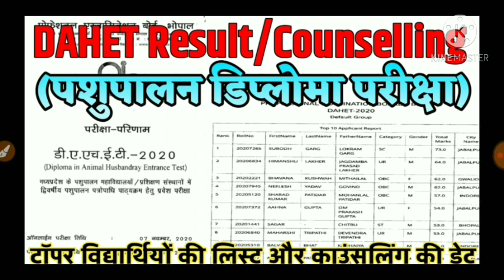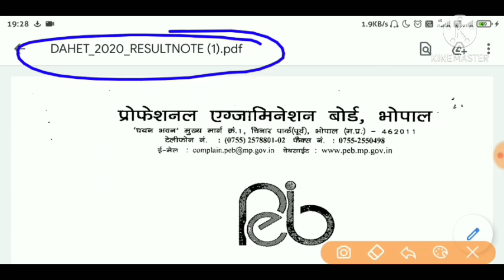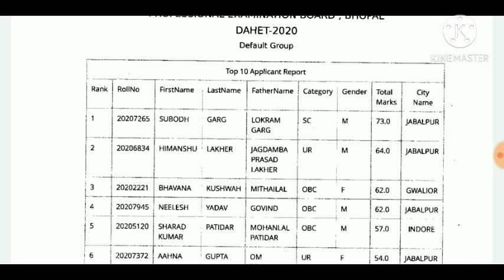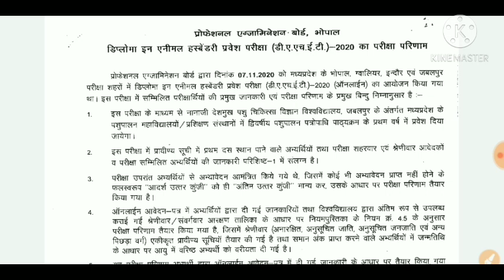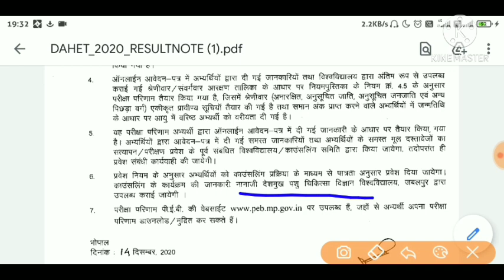DAHET Topper Student List जारी||diploma in animal husbandry Top-10 student ||Counselling new Update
MP Vyapam PAT/PV&ft/Dahet Results 2020

PAT  का रिजल्ट भी जल्द ही घोषित कर दिया जाएगा ऐसी जानकारी ऑफिशियल आने वाली है देखिए इस वीडियो में संपूर्ण जानकारी...

प्राधिकरण के अनुसार, MPPEB PAT रिजल्ट 2020 को December 2020 में घोषित किया जाना है। परीक्षा आयोजित करने वाली सेल पहले सभी सेटों के लिए उत्तर कुंजी प्रदान करेगी। बाद में दावेदारों की संख्या और विभिन्न कॉलेजों में उपलब्ध सीटों के आधार पर काउंसलिंग की जाएगी। यदि आप MP PAT रिजल्ट की तलाश में हैं, तो आप उसी के बारे में जानने के लिए सही जगह पर हैं। हम मध्य प्रदेश के आधिकारिक पोर्टल पर उपलब्ध होते ही पाठकों को प्रकाशित परिणामों के बारे में बताएँगे।

▶MP DAHET Result 2020 कैसे देखे:-

सबसे पहले विभाग की आधिकारिक वेबसाइट peb.mp.gov.in पर जाएं।

फिर होम पेज पर Result लिंक खोजे।

अब अपना रोल नंबर और DOB इत्यादि जैसे सभी आवश्यक विवरण दर्ज करें।

फिर Result आपकी स्क्रीन पर प्रदर्शित होगी

इसे डाउनलोड करे

Samadhanstudy Chennal📚🖊
Railway / NTPC /Group-D /SSC/ UPSC/DRDO / Current Affairs/ Daily Newspepar/Daily Update